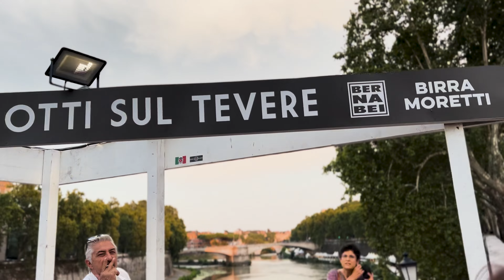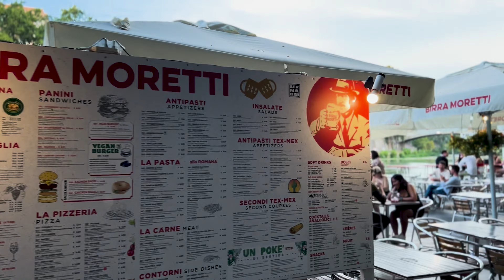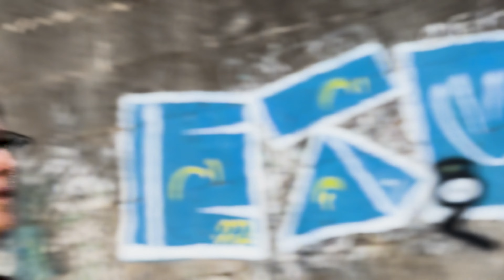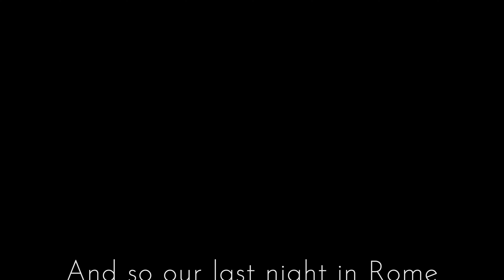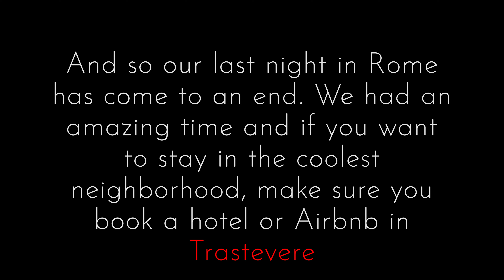Rome Places To Visit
This was our last day/evening in Rome, Italy. It was a wonderful time in Rome and we are grateful for all that we got to see over the 4 days we were there.

We stayed in the most amazing neighborhood called Trastevere , we had such an intimate tour of the Colosseum, we had some of the best food EVER, we got to walk up the Spanish Steps and make a wish at the famous Trevi Fountain.

It was a special trip and we loved everything and the weather was hot but stunning!

Much love,

J&J

❤️  We love and use this amazing YouTube channel growth tool. This is our invitation link which you will need to start using the product: ⬇️  ⬇️  ⬇️